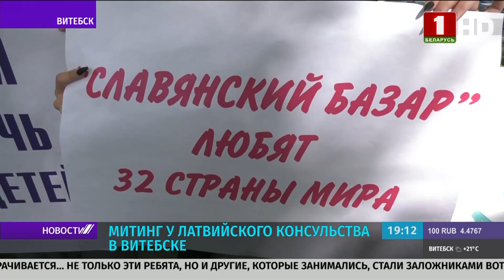"Прекратите травлю детей из Латвии!!!" : белорусы протестуют у латвийского посольства. Панорама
Неравнодушные жители Витебска собрались у Латвийского консульства, чтобы поддержать Рижскую детскую академию радио и телевидения. После интервью, которое юные журналисты взяли у нашего Президента перед открытием Славянского базара, они оказались под прессингом латвийских властей. А их школу теперь грозятся закрыть. Призыв белорусов - прекратить травлю детей, которая началась ещё до их возвращения домой.